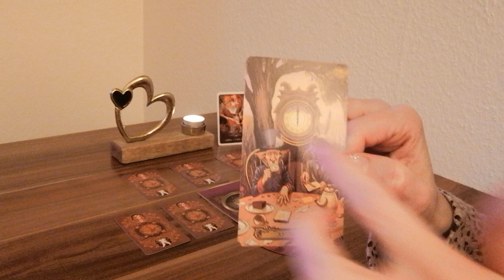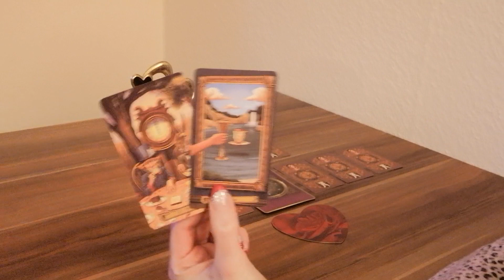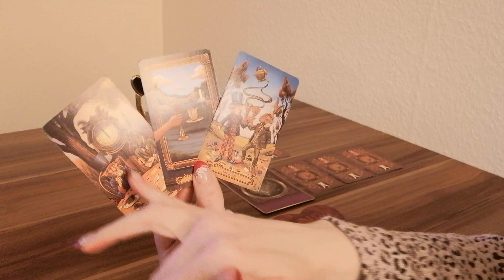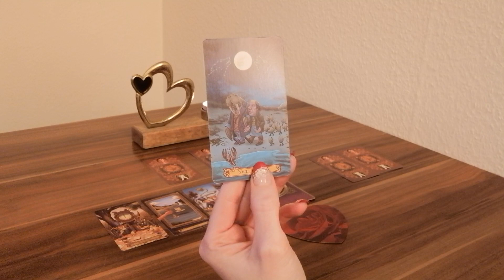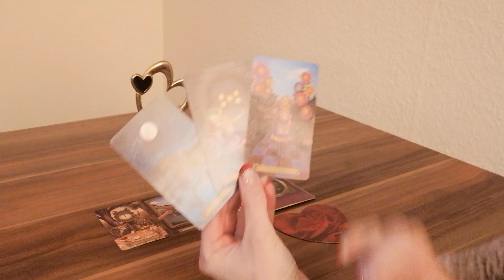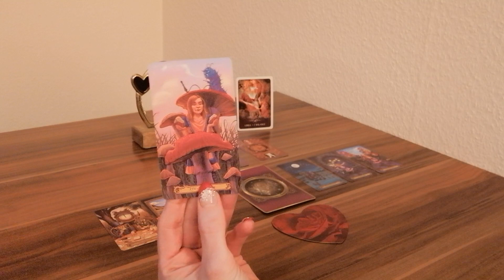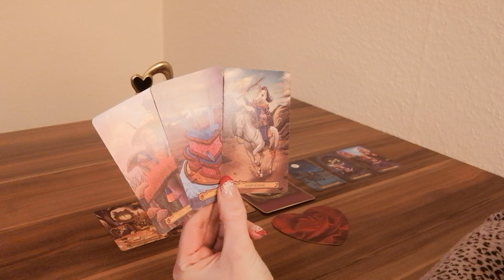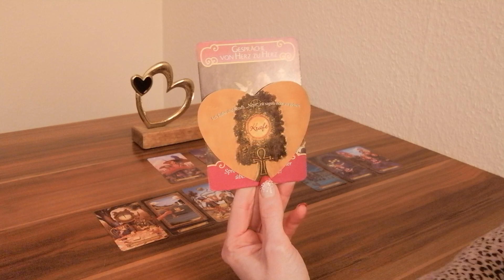❤️Waage❤️Mai❤️Genießbar❤️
Lieber Waage (oder der/die du hier auf einen Waage schaust),
Was hält der Mail in Sachen Liebe und Partnerschaft für dich und dein Gegenüber bereit? In welcher Energie befindest du dich, dein Gegenüber und wie gestaltet sich euer miteinander?

Zauberhafte Grüße 🌞 🌺 💚
Monique

oder
Monique Matthes
IBAN: DE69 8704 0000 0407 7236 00
BIC: COBADEFFXXX

Verwendete Kartendecks:
- Tarot in Wonderland von Barbara Moore, Llewellyn Publications

📸  Foto von Towfiqu Barbhuiya von Pexels 🙏